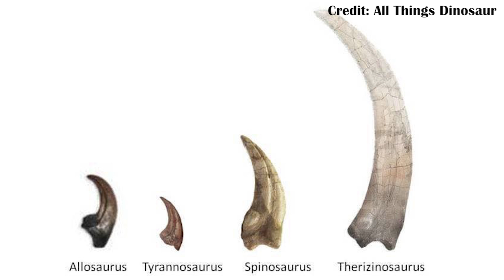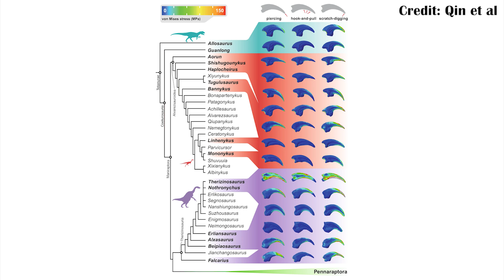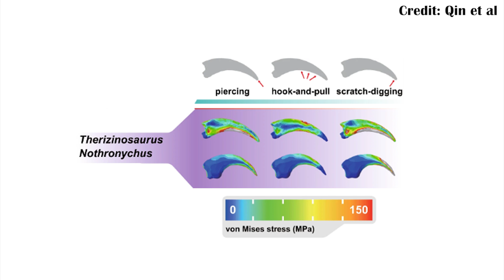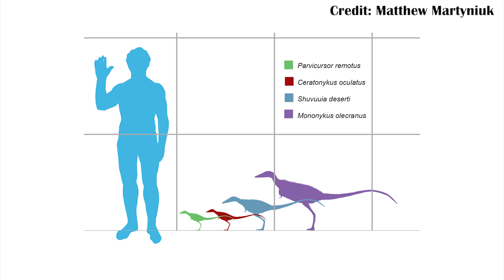Therizinosaurs and Alverezsaurs: the Strangest Dinosaur Claws.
This paper looked at the claws of Therizinosaurs and Alverezsaurs, two of the strangest groups of theropods. And they found some expected, and some very unexpected things.